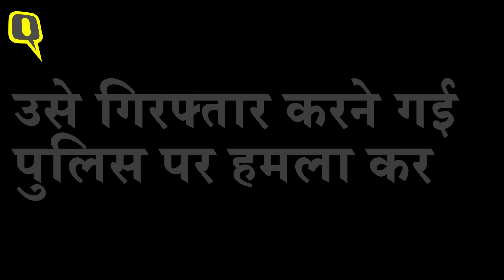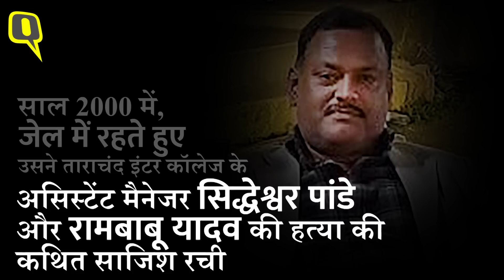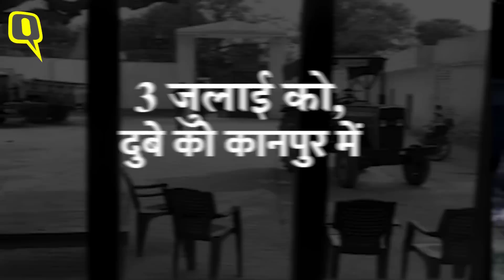Kanpur encounter Vikas Dubey : 20 साल के आतंक की कहानी-कानपुर से शुरू, कानपुर में खत्म। Quint Hindi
यूपी में 20 सालों तक आतंक मचाने वाला 8 पुलिसवालों का मर्डर कर फरार यूपी का हिस्ट्रीशिटर विकास दुबे.. पुलिस की 40 टीमों का 150 घंटे का सर्च ऑपरेशन.. फिर बड़ी आसानी से एक मंदिर के सिक्योरिटी गार्ड के जरिए गिरफ्तारी और 24 घंटे के अंदर एनकाउंटर में मौत.. विकास दुबे की कहानी वाकई काफी फिल्मी है.